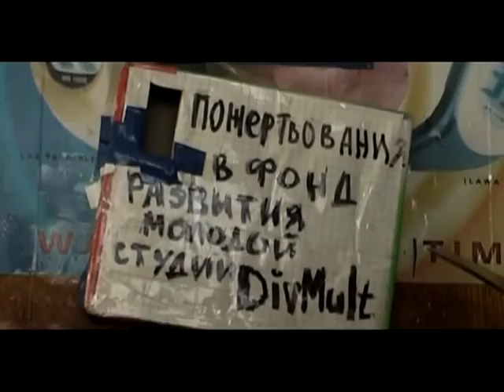Kontra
a small movie about a terrorists